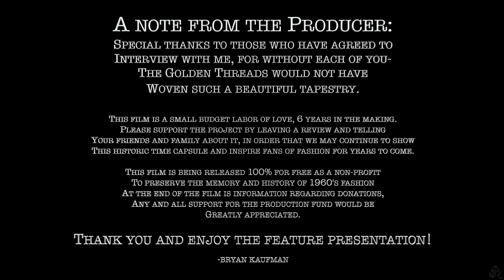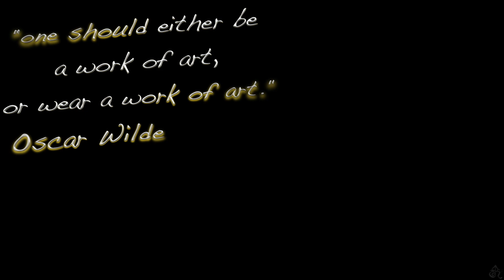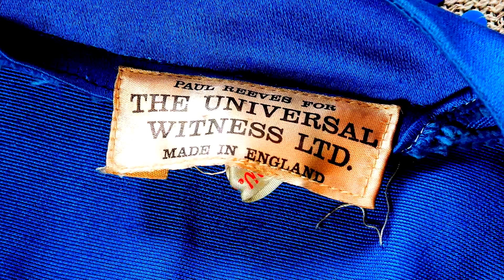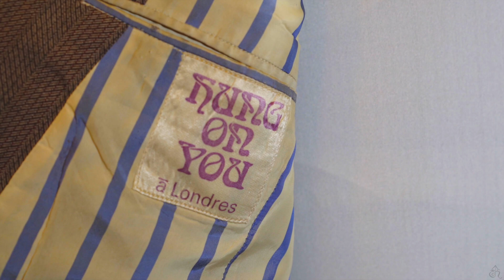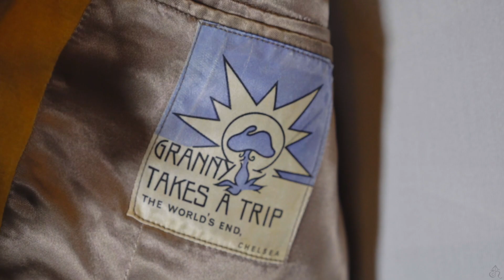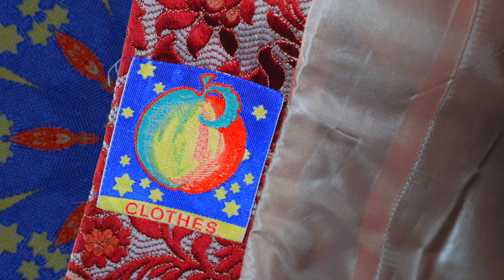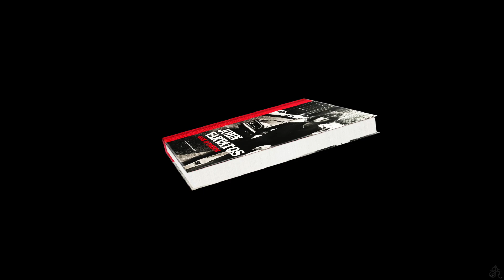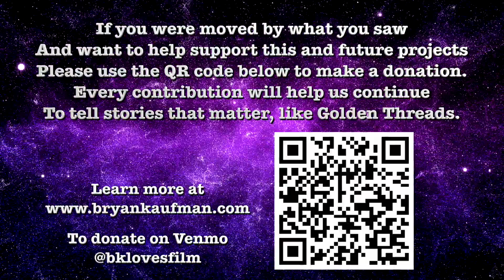Golden Threads: The Tailor-made Revolution (2023)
The Story of Granny Takes a Trip and the origins of Jimi Hendrix / The Beatles / The Rolling Stones Style!  Mary Quant, Carnaby Street, The Universal Witness, Granny's, Ossie Clark, Quorum, Hung on You, Dandie Fashions, Apple Tailoring- learn about the boutiques that started a movement from the people who were there!

Golden Threads is the exclusive documentary film about the rockin' roots of 1960s fashion and the small handful of seldom-known yet highly influential British designers and boutiques that changed the world by clothing The Beatles, Jimi Hendrix, The Rolling Stones, and others.
Legendary designers and boutiques are discussed in depth, such as Granny Takes a Trip (with founders Nigel Waymouth and John Pearse), I Was Lord Kitchener's Valet (with Robert H. Orbach), Hung On You, Apple Tailoring, Dandie Fashions (with Alan Holston), and the legendary designer Ossie Clark.

The film features John Varvatos, Linda Keith (aka Ruby Tuesday), Eddie Kramer, Gered Mankowitz, Chris Jagger, Colette Harron, John Pearse, Robert H. Orbach, Peter Feely, Leslie Cavendish, Robin Trower, and others. Intimate memories and insights are shared regarding the late 1960s when fashion and music converged and took the world by psychedelic storm.

The film explores the impact of clothing on the music industry, the influence of musicians on fashion trends, and how the two industries fueled each other's growth.

This film is being released as a non-profit to the world for free in order to inspire and educate future generations of fashion fans. If you enjoy it, please share with friends and family and consider a donation to the production fund to support future projects like this one.